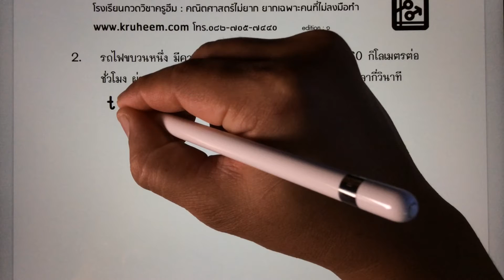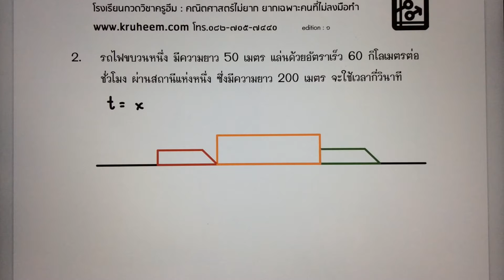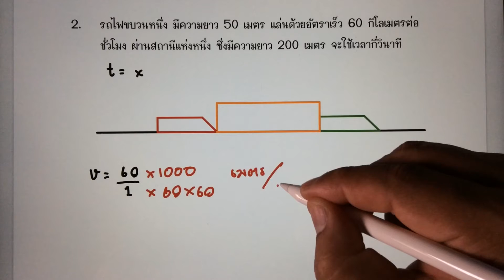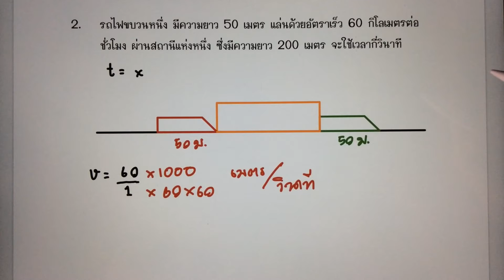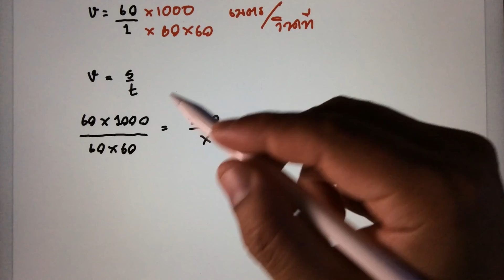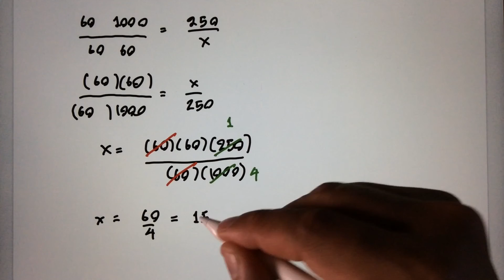เศษส่วนของพหุนาม ตอนที่ 54